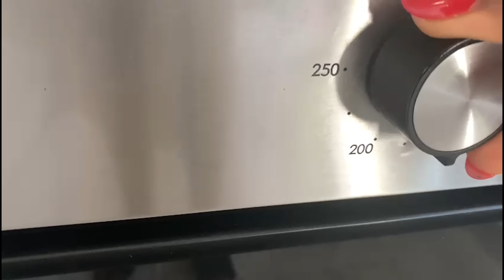Peri Chips and Fish, do it yourself 😉👌🏽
Today we made a special Peri Chips and Fish

Ingredients:
Tilapia  fish - 2
Dill - a few stems
Lemon - 1
Dark Soy sauce
Onion - half of small size
Spring onion- 2 stems
Chilli- 2
Bell peppers- 2 red and 1 yellow.
Ginger- 1 or 2 strips
1 small carrot 🥕
Olive oIl
Potatoes - 6 medium potatoes peeled